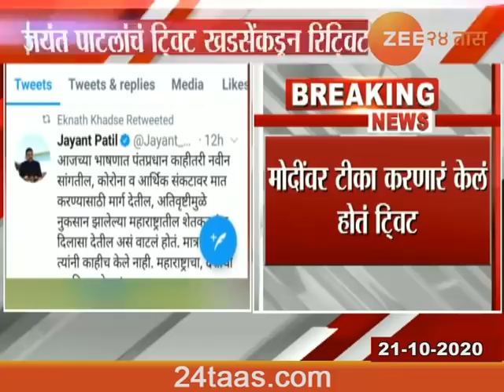Eknath Khadse Retweet Of Jayant Patil Tweet On PM Modi